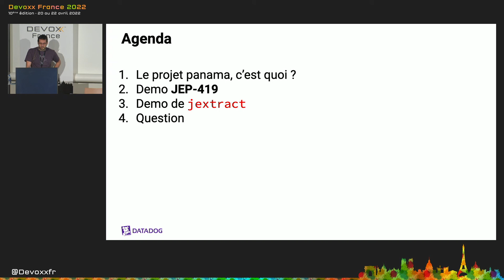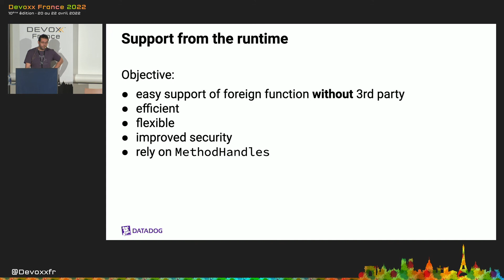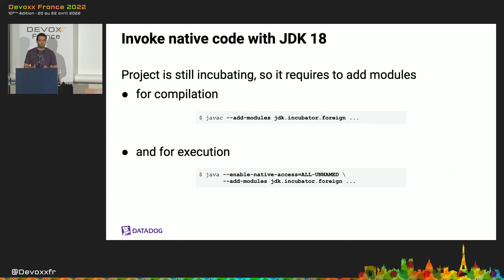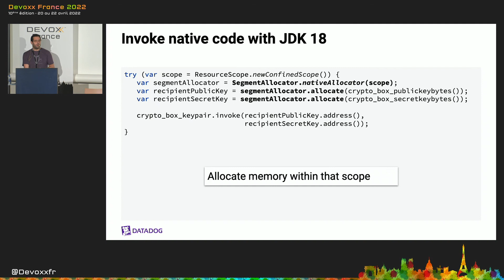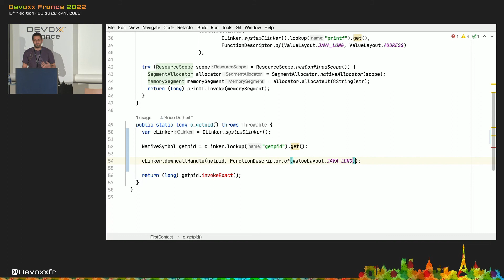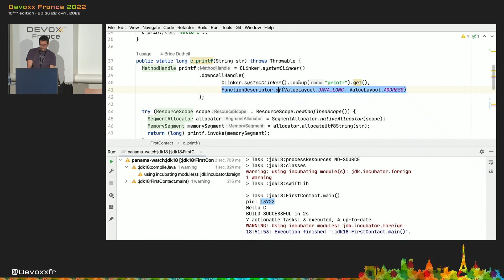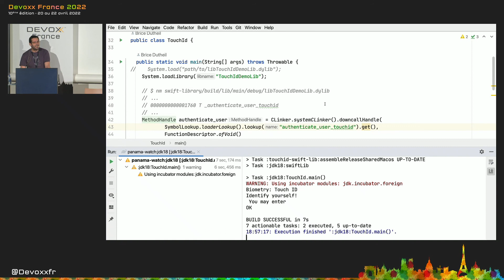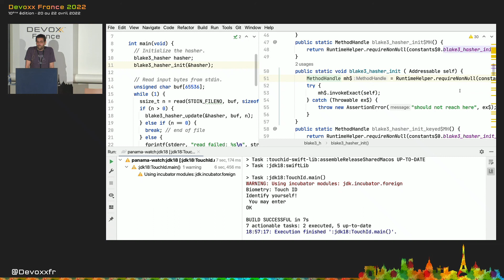Exploiter facilement des fonctions natives avec le Projet Panama depuis Java (Brice Dutheil)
Vous avez identifié une chouette API mais elle à été écrite en C, Swift, ou Rust, Venez voir comment accéder et utiliser des API natives depuis Java sans surcharge cognitive, c'est à dire sans JNI et sans librairie tierce, grâce aux travaux de la JEP-419: Foreign Function & Memory API.